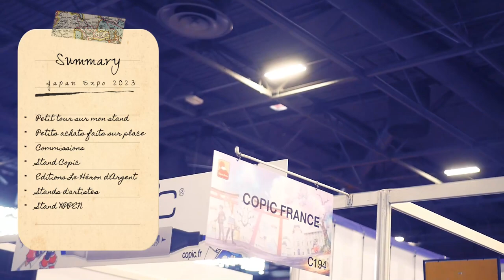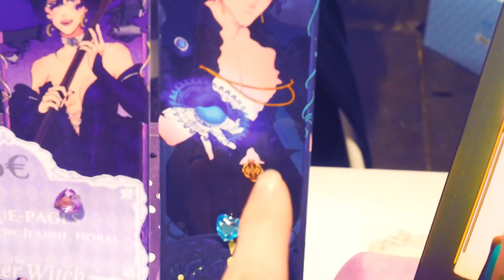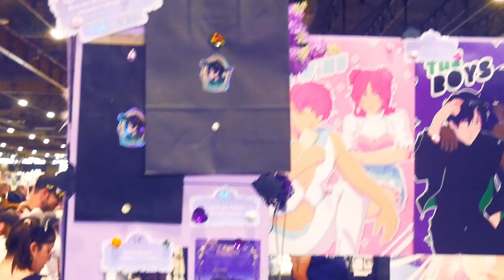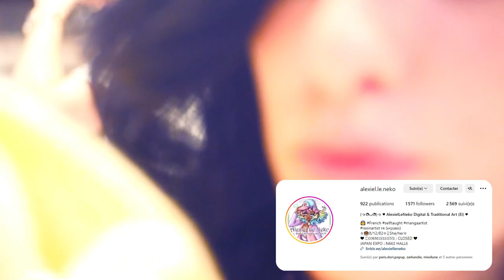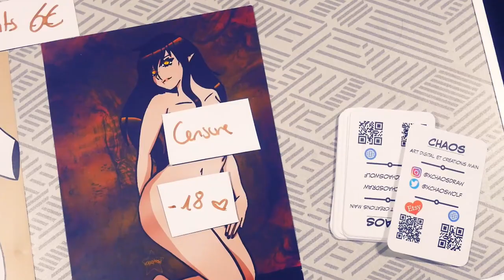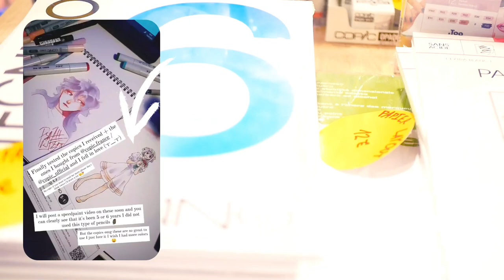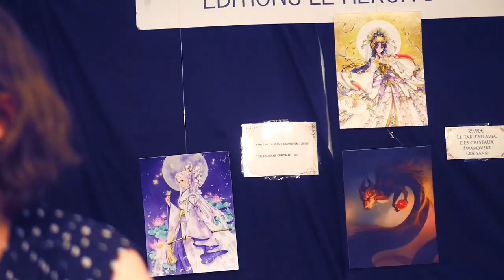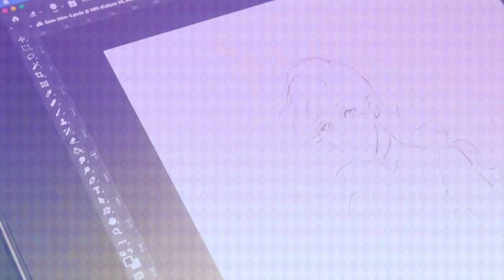Please don't do that in artist alley 🤡 (Japan Expo Vlog 2023)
🌙 · The Wonder Witch on webtoon

ﾟ･｡+☆+｡･ﾟ･｡+☆+｡･ﾟ･｡+☆+｡･ﾟ･
⟡ 𝐓𝐈𝐌𝐄 𝐂𝐎𝐃𝐄 ⟡
00:00 - Intro
00:12 - Summary
01:00 - Stand Tour
02:39 - Tiny Hall
04:44 - Commissions
05:00 - Copic Booth
05:50 - Le Héron d'Argent
07:09 - Chane Art Booth
07:34 - XPPEN + Outro
ﾟ･｡+☆+｡･ﾟ･｡+☆+｡･ﾟ･｡+☆+｡･ﾟ･